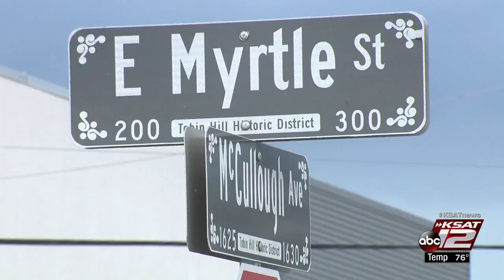City Council denies request to deem 2 Tobin Hill homes historic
The San Antonio City Council denies to deem two Tobin Hill neighborhood properties as historic in an effort to prevent them from being torn down.